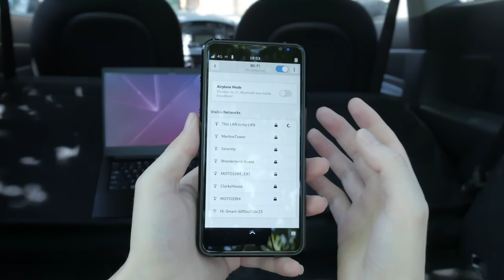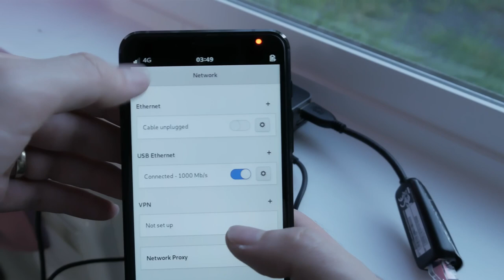How to Enable Hotspot and Tethering in PureOS on Your Librem 5 Phone (Updated)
UPDATE: changed from terminal commands to network GUI steps.
When you need to connect a Wi-Fi device to the internet and your phone has a good 4G signal, why not set up secure data sharing? With PureOS on the Librem 5 phone, setting up a hotspot is simple. Head into Wi-Fi settings and enable Hotspot.